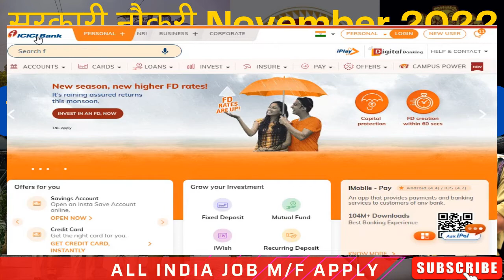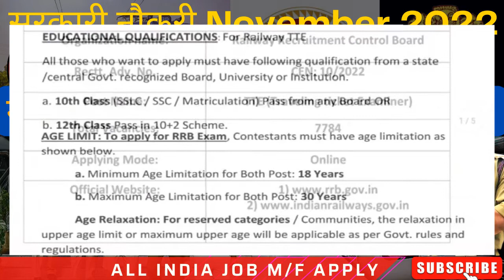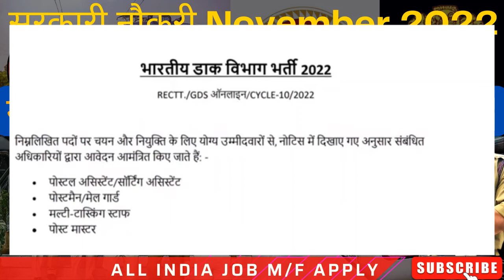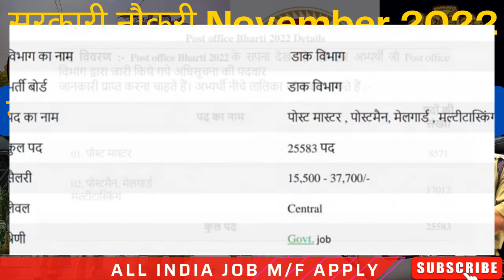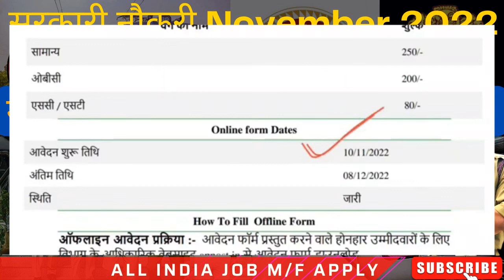Top 5 Government Job Vacancy in November 2022 | New Vacancy 2022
Top 5 Government Job Vacancy in november 2022 | Latest Govt Jobs 2022 / Sarkari Naukri 2022,

railway job
post office job result 2022
how to apply for post office job
post office job last date 2022
how to apply post office jobs 2022
how to get job in post office
post office job vacancy 2022 tamil nadu
post office job apply
recruitment 2022
west railway recruitment 2022
railway police recruitment 2022